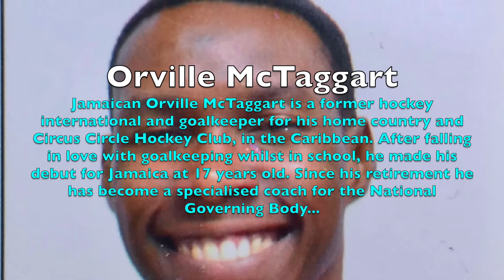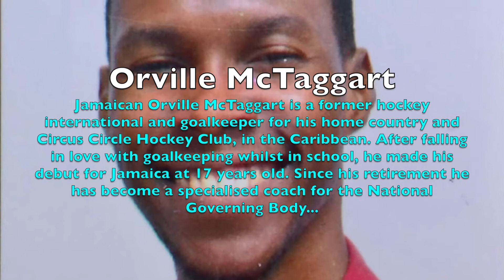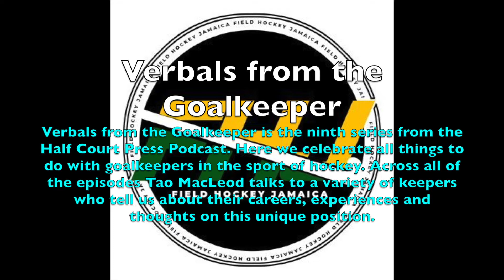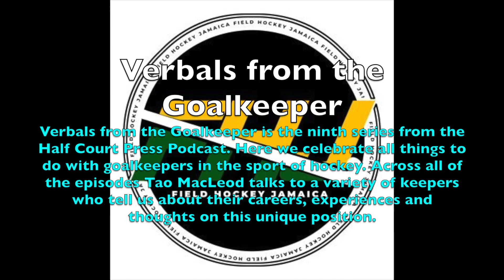Orville McTaggart (Field Hockey Jamaica) on Recovering from Injury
Jamaican Orville McTaggart is a former hockey international and goalkeeper for his home country and Circus Circle Hockey Club, in the Caribbean. After falling in love with goalkeeping whilst in school, he made his debut for Jamaica at 17 years old. Since his retirement he has become a specialised coach for the National Governing Body.

In this clip from his feature length interview, Orville talks about suffering a serious injury as a young player and the process he went through in order to recover and return to playing as a goalkeeper for his country.

Verbals from the Goalkeeper is the ninth series from the Half Court Press Podcast. Here we celebrate all things to do with goalkeepers in the sport of hockey. Across all of the episodes Tao MacLeod talks to a variety of keepers who tell us about their careers, experiences and thoughts on this unique position.

Google Podcasts
Apple Podcasts
Breaker
Overcast
Anchor
Pocket Casts
RadioPublic